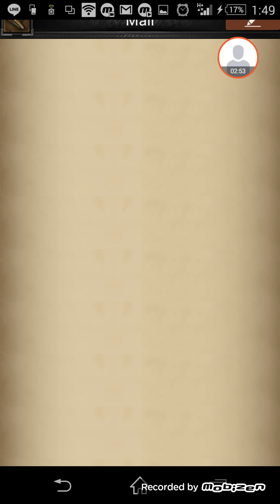6.5mil..Lv26 Zerod.First group rally with (AIS) 💪